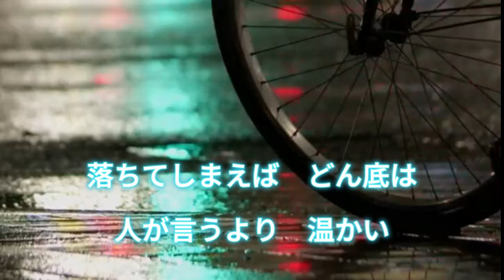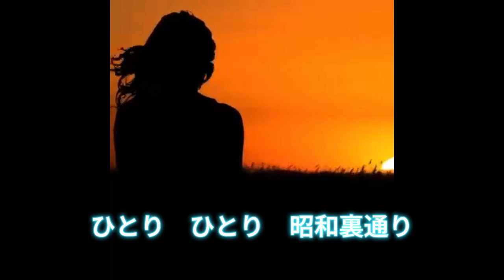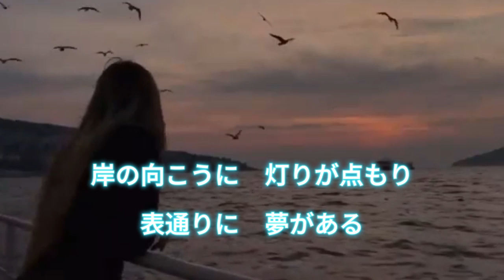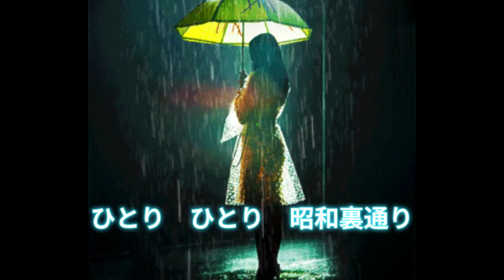古都清乃／昭和裏通り1986.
山田孝雄作詞　四方章人作曲　寺岡真三編曲

古都清乃さんとはゴルフ場でお会いする古都がありました〜
和歌山ブルースは和歌山にロケに行くたびに地元の方に教わりました。
先日Facebookの友達登録にもいらして、お元気な姿を拝見。
早速アップさせて頂くことに。いつまでも若々しく着物の似合う
歌手でいらっしゃいます。

昭和裏町通り　　　　　作詞山田孝雄

1  あるかないかの　幸せならば
　ないと思えば　それでいい
　落ちてしまえば　どん底は
　人が言うより温かい
　ひとり　ひとり　昭和裏通り

2  今は遊びの　女がいいね
　恋をするのは　面倒さ
　夜の暗さに　流されて
　ひょろりつかまる　縄暖簾
　風の　風の　昭和裏通り

3  岸の向こうに　灯りが点もり
　表通りに　夢がある
　今は行けない　俺だけど
　負けちゃいけない　人生に